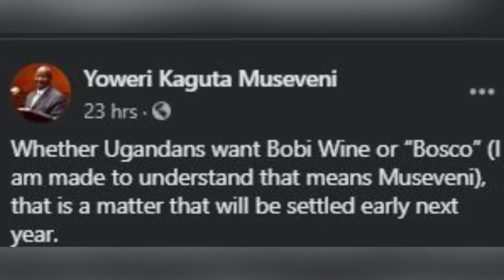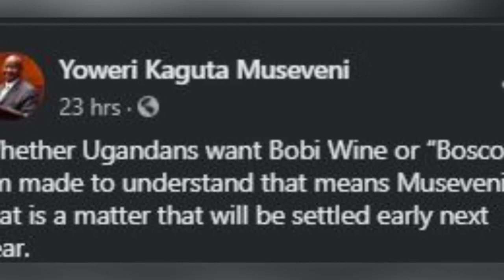OLUGAMBO. Museveni amazze nakiliza nti ye Bosco naye mbu si Bosco oli Katala.